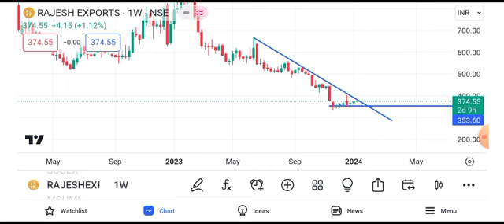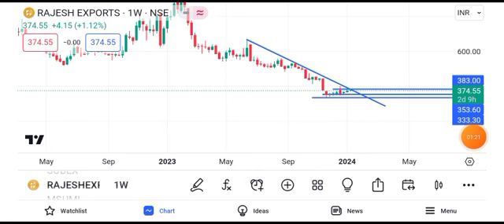rajesh exports share latest news || rajesh exports share latest news today